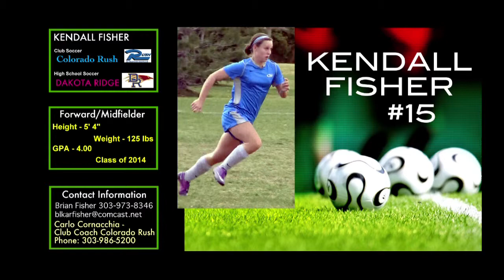Kendall's Soccer Video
Colorado RUSH Soccer. Dakota Ridge Soccer